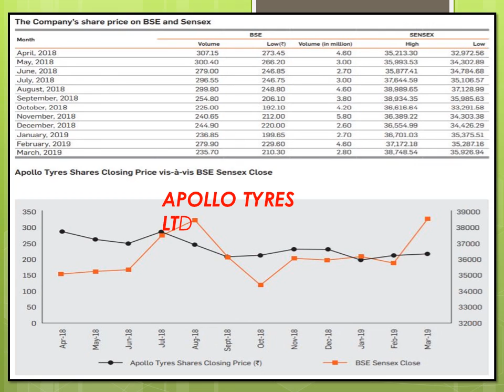APOLLO TYRES LTD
COMPANY'S SHARE PRICE ON BSE AND SENSEX AS ON 31/03/2019